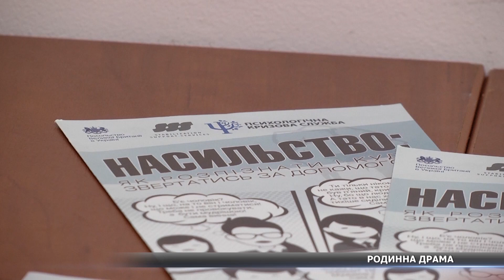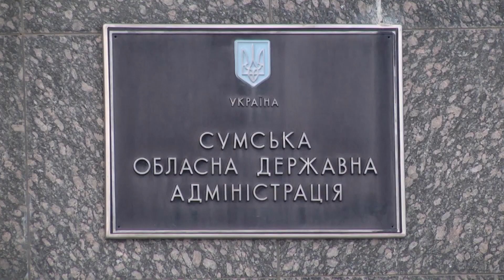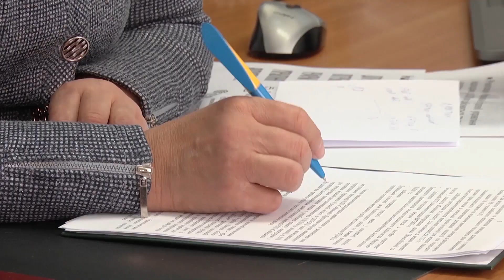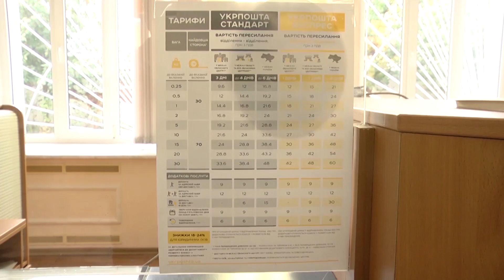Новини за 14.12.2018 повний випуск